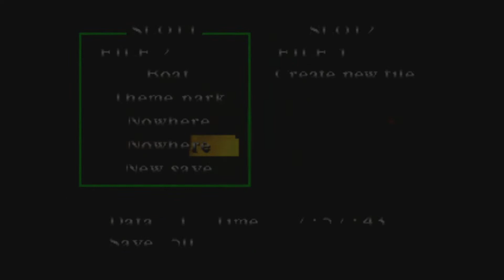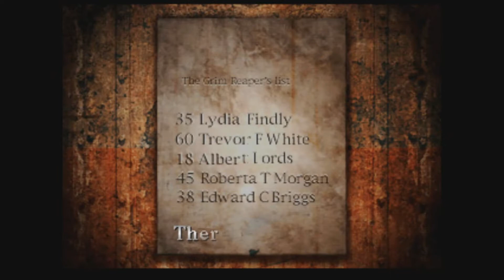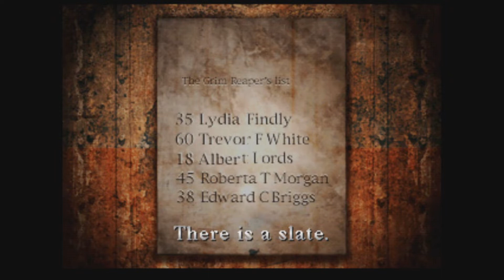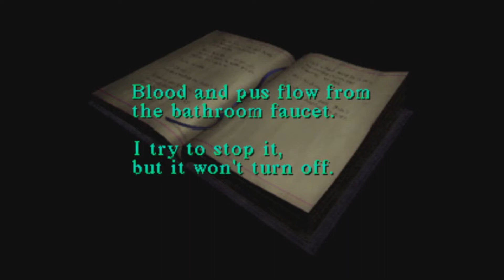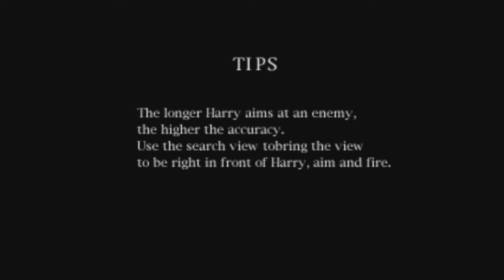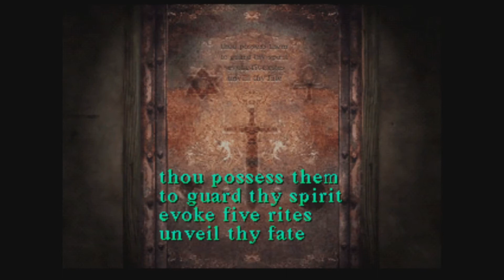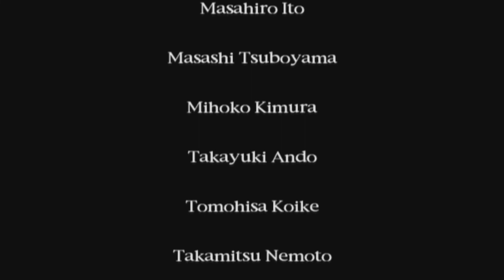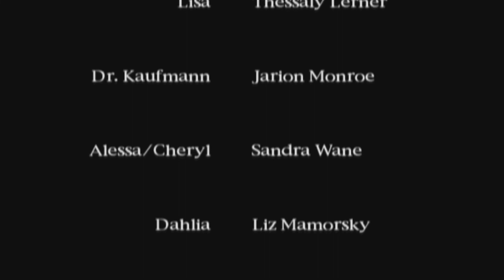Incubus: Sobaspooktober: Silent Hill: Finale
...i know there are multiple endings..but uh. Well..this is the end of this years Sobaspooktober. Wonder what game we should tackle for next year? (also Silent Hill is officially on my let's play series to cover now so look forward to more SIlent Hill in the Future ^^)

Also Nerte made this lovely thumbnail